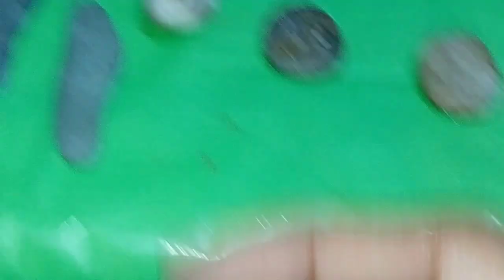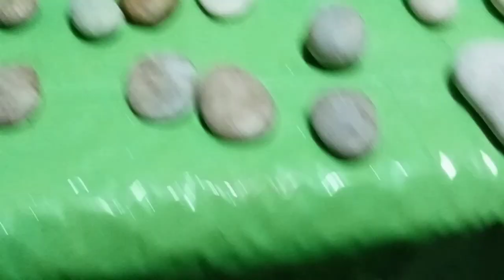IBAT IBANG MUTYA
sari saring mutya